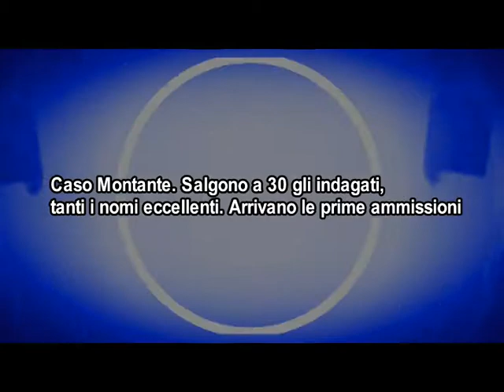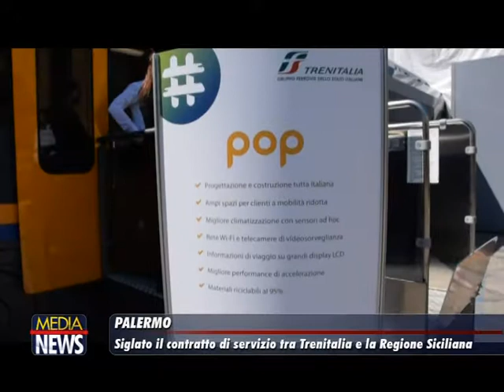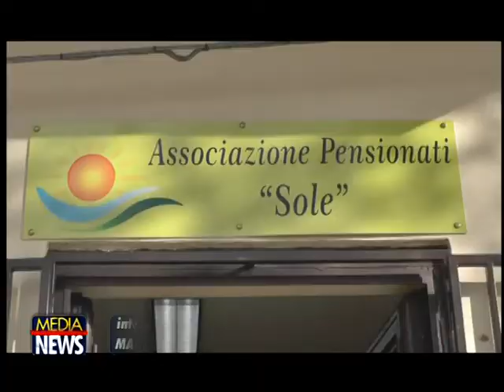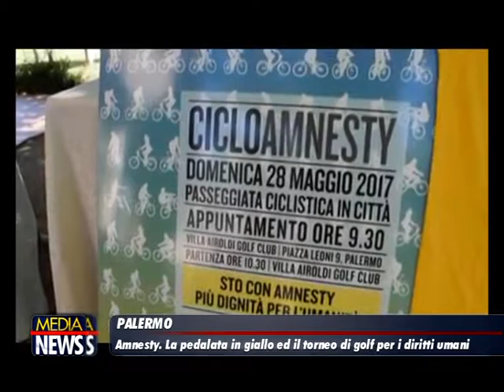Medianews 17/05/18 1a edizione